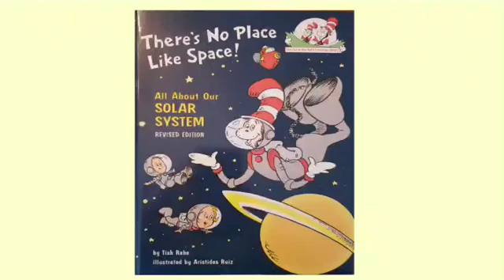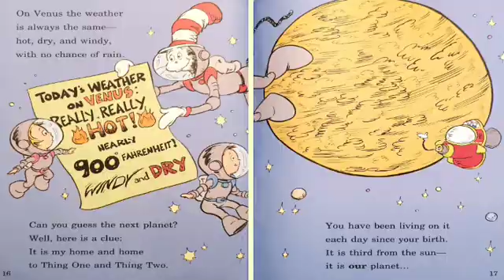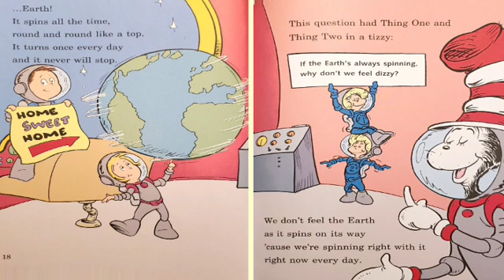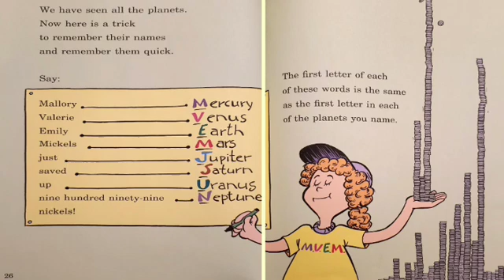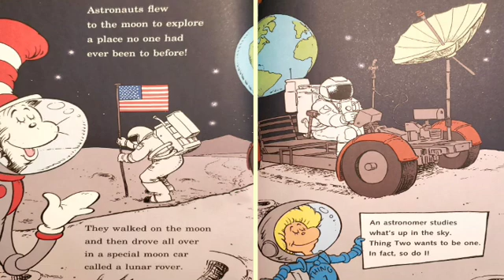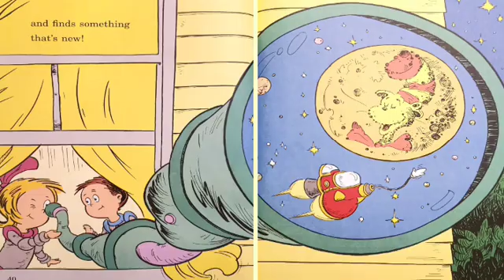There's No Place Like Space! Read Aloud - Printable Space Activity (Link Below!) 👇🌍💫🚀🧑‍🚀🌙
Learn about our planets and solar system in this educational There's No Place Like Space! read aloud for kids.

The adorable Cat in the Hat teaches you about our miraculous universe.

Learn about the planets, solar system, astronauts, AND stars in this whimsical sing-along storybook rhyme.

FINAL VERDICT 🥳

For the aspiring astronaut or the kiddo fascinated with our solar system!

BOOST YOUR CHILD'S READING AND WRITING SKILLS 💫🔥🔥🔥💫

Here is a FREE video on how to teach your child to read

AUTHOR SUPPORT 📚📚📚

To support the author and creator(s) of “There's No Place Like Space!" view now on Amazon

PRINTABLE ACTIVITY 🌙🌍🚀

Access this link for your printable activity about space!

I want to extend my gratitude to thank you for being here!

Ages: 4 to 8
By: Tish Rabe
Illustrated By: Aristides Ruiz

ENJOY MORE SILLY RHYMING READ ALOUDS